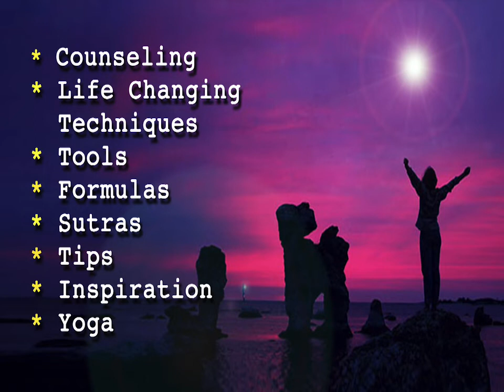Process vs Result, Where we focus in our journey towards success.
A process is a series of actions to achieve a result or process means how we do things.  Most of the time we forget about the process and focus mostly on results in our journey towards success. As a result of which, sometimes we missed the desired success we want to achieve in our life. Whatever we do ultimately we want to achieve success in that field. When we talk about the success, we have to talk about internal and external success. When our body, mind, emotion and life energies are under our control, that is the internal success and when we acquired the skill of achieving a positive result by managing the external situations and environment that is an external success. To achieve both this kind of success there is a process involved. But instead of focusing on the process if we focus on result probability of achieving the desired result becomes low. This is one of the secrets of success. All the winners of the world know this secret that they need to focus on process rather than on result. If we also start focusing on process most of the time, instead of focusing on the result, definitely we also can achieve success in whatever we do in our life.